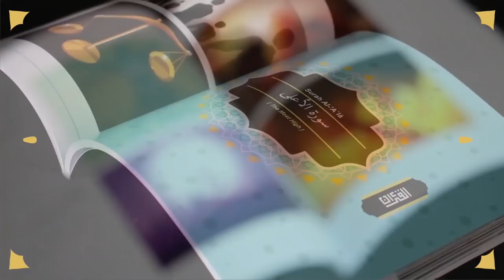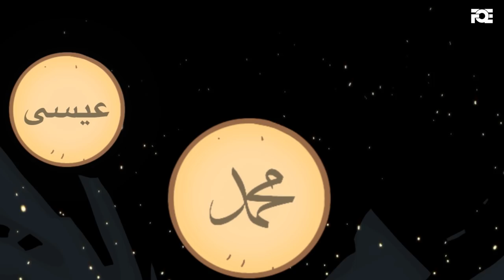Ep 14: The Story of Buhaira | Lessons from the Seerah | Shaykh Yasir Qadhi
🛒 The Complete Artbook Juz-amma series The One, The Overwhelming, and The Tiding is Ready to Order

There's a controversial story from the story of Buhaira.

Share and Help us spread the Message of Lessons from the Seerah series. - @YasirQadhi

Watch the Complete Lessons from the Seerah Series by Shaykh Yasir Qadhi

We are humbly thankful to our amazing Patreons for their continuous support since Day 1 and for making it possible for our works to reach billions of people

CHAPTERS
0:00 The 2nd Volume of our ArtBook
0:25 The Story of Buhaira
1:08 There's a number of versions of the story
2:03 This story is problematic on many levels
4:15 Why do you have to be so critical?
5:14 Why does it raise problems?
7:09 Conclusion
7:27 Donation